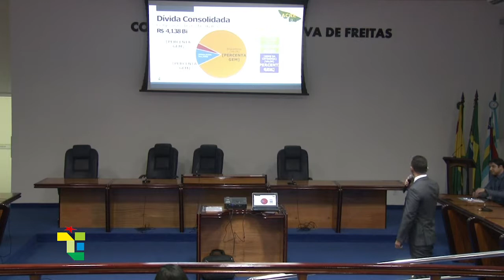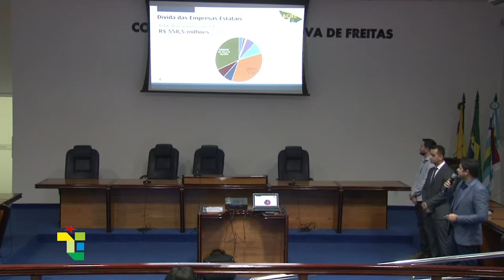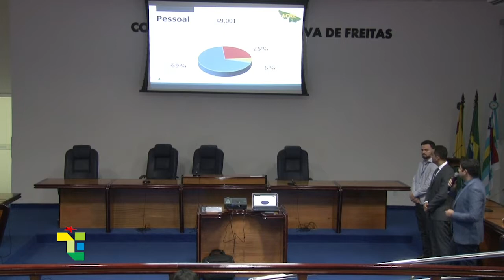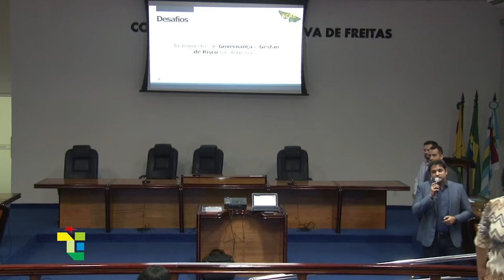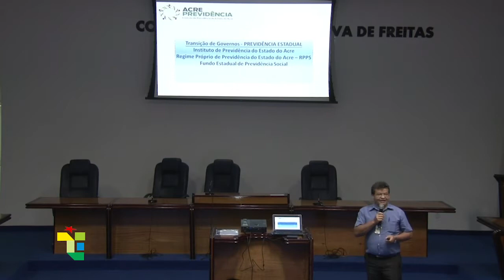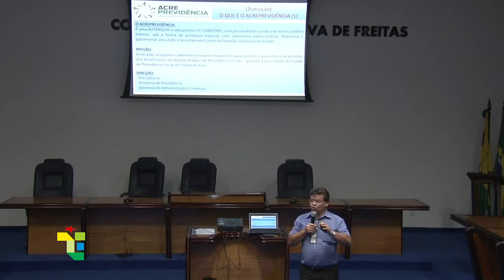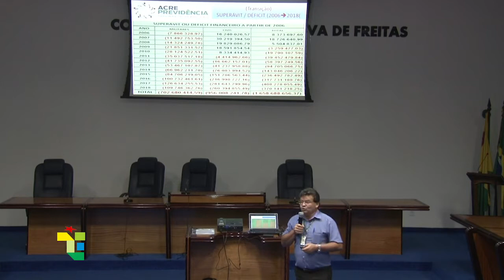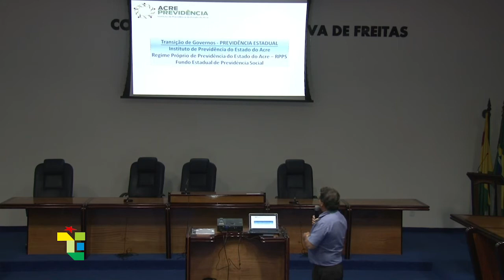relatório sobre a situação econômica do estado